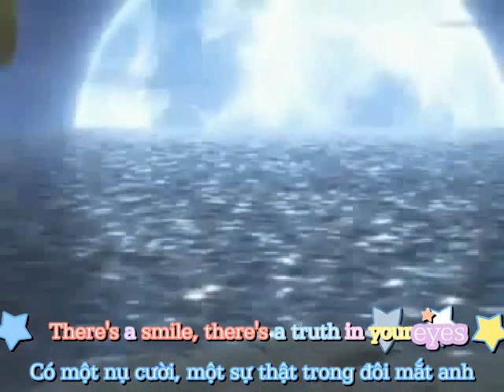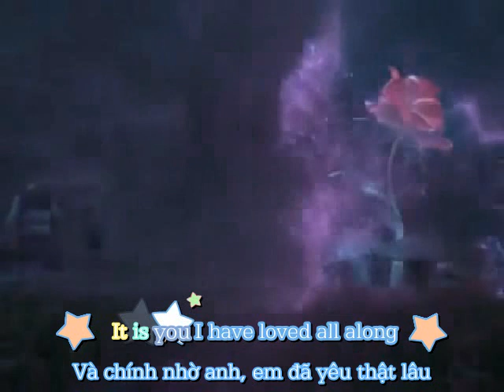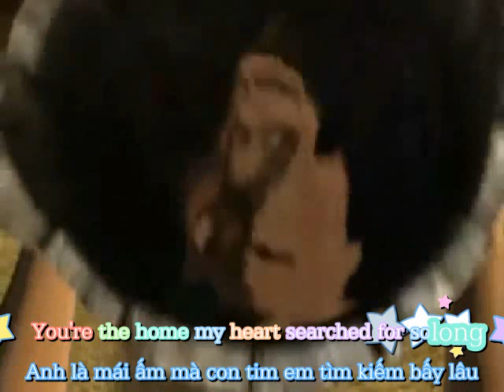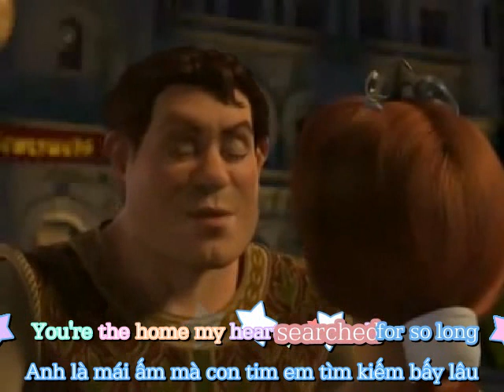[Lyric+Vietsub] It is you (I have loved) Dona Glove